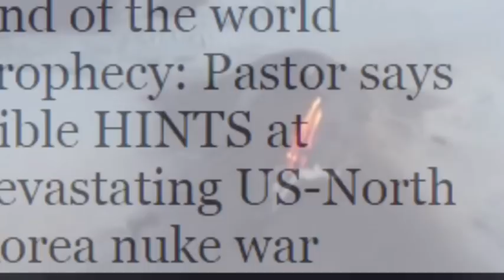Lava from Veniamanof Volcano in Southwest Alaska